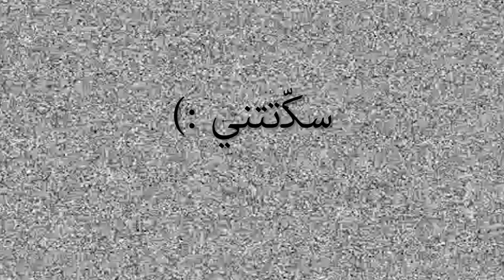HANDS FREE CHALLENGE - تحدي المكياج بدون يدين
هيدا الفيديو هو تحدي عملته انا و رفيقتي .
 التحدي اسمه HANDS FREE CHALLENGE.
مفروض تحطللي الماكياج باياديها و انا خبي ادايي على جنب.
مبسطنا و ضحكنا كتييير بالفيديو, و بس تحضروا رح تتأكدوا
 شكرا كتير على دعمكم حتى بس اختفيت كتير عن يوتيوب وقفتوا جنبي
و هل مرة انا بوعدكم انني ما رح اختفي !

This is a challenge that I did with my best friend called HANDS FREE CHALLENGE , where she puts her hands instead of mine , and she puts FULL MAKEUP on my face. And I do the same for her :)
Thank you so much for your constant support even though I was very MIA lately.
Thank you so much, I love you all sooooo much :D